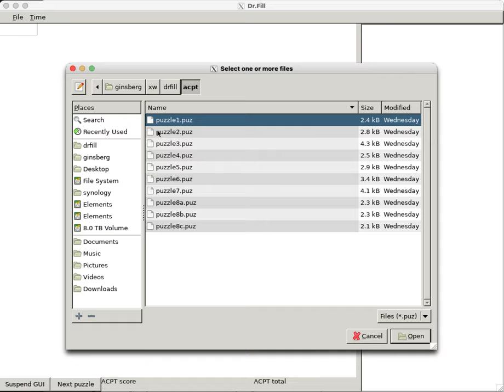2021 Dr Fill demo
demo of Dr.Fill on the first six puzzles of the 2021 ACPT